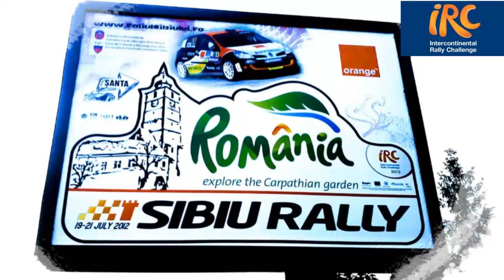Vali Porcisteanu - Verificare tehnica & sigilare + nightshift service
BCR Leasing Rally Team - Mitsubishi Lancer Evo X R4